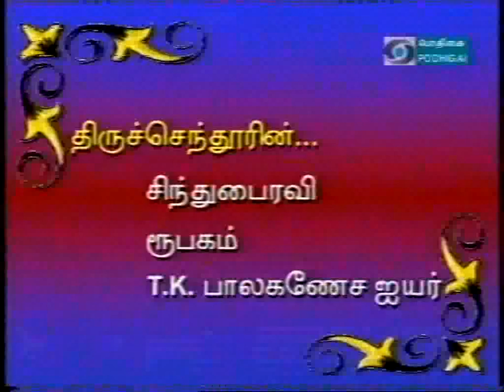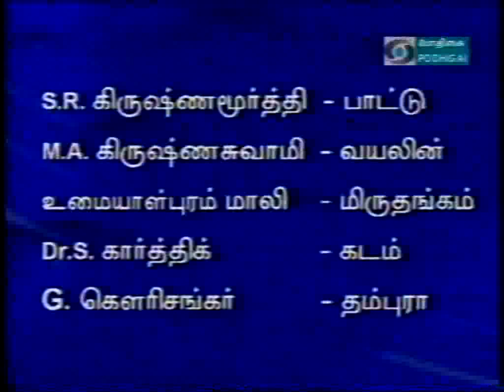Kovai S R Krishnamurthy Concert in Podhigai TV - 2